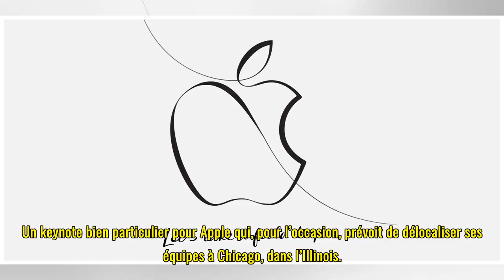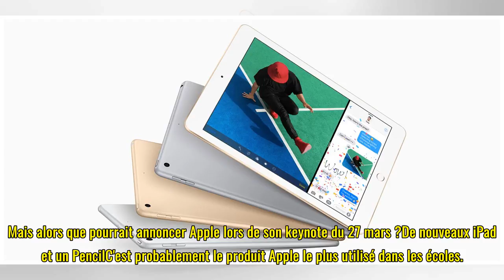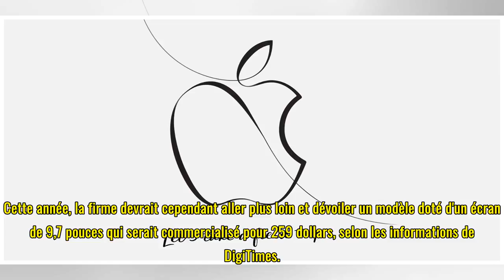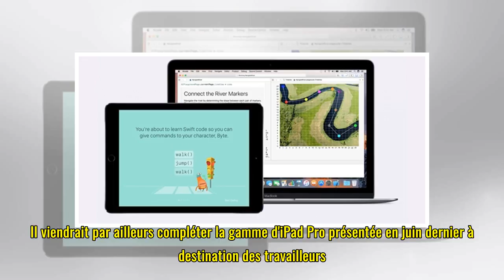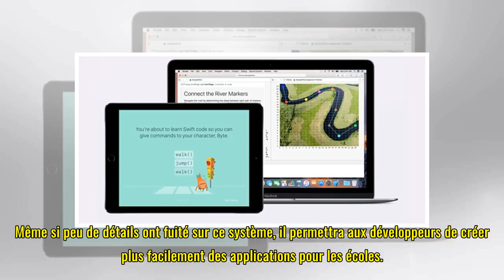Education, iPad, MacBook Air, iOS… : ce qu’il faut attendre du keynote de mardi